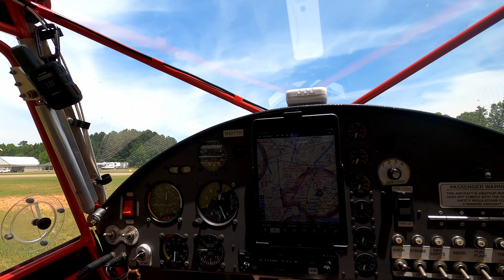Kitfox and Highlander flight to Pik N Pig (BQ1)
RCZ - BQ1 - CTZ - 3W6 - RCZ

Flew from RCZ to BQ1 for lunch with Dad and Jessica.  Then a little more formation flying from BQ1 to CTZ for a fuel stop before parting ways to head home.